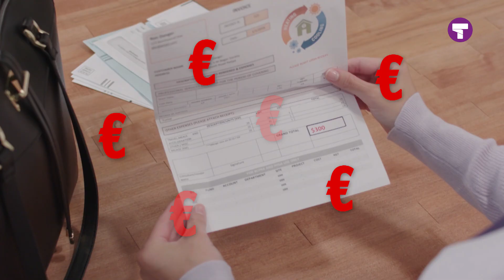Personal Fireplace Heater | Tommy Teleshopping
Als het buiten fris en zelfs koud wordt, hoe krijgt u het binnen dan warm zonder dure verwarming hoger te zetten of u dik aan te kleden? Nu is er een simpele manier om uzelf op te warmen, energie te besparen en een warm en gezellige sfeer te krijgen met de geheel nieuwe Personal Fireplace Heater! De Personal Fireplace Heater is de energiezuinige, geruisloze haardkachel die eenvoudig in elk stopcontact past en helemaal geen ruimte inneemt. Een persoonlijke heater die u verwarmt en tevens gezellig geeft.

3D openhaard effect
De Personal Fireplace Heater is een unieke lantaarn die de functies van verwarming en sfeer optimaal combineert. De heater kan zowel met als zonder de warmtefunctie gebruikt worden. Dus wilt u alleen sfeer? Zet de temperatuur dan uit en geniet van het 3D openhaardeffect!

Temperatuur instelbaar van 15 tot 35 graden
De Personal Fireplace Heater heeft een krachtige 400 watt kracht die u nodig heeft om uw ruimte sneller op te warmen dan andere kachels doen. Bovendien heeft de Personal Fireplace Heater heeft een instelbare thermostaat, zodat u precies de juiste temperatuur kunt instellen, een duidelijke LED-display en een fan met verschillende snelheden die de warme lucht verspreidt. De temperatuur is instelbaar van 15 tot 35 graden Celsius en de lantaarn schakelt automatisch uit na 8 uur indien u de timer niet ingesteld hebt.

Ingebouwde veiligheidsvoorziening
Hij heeft een ingebouwde veiligheidsvoorziening zoals de speciale koelbehulzing, automatische timer en automatische aan- en uit schakelaar. Met de meegeleverde afstandsbediening kunt u de lantaarn vanaf een afstand van maximaal 3 meter bedienen.

Meer weten over Tommy Teleshopping producten? Bezoek onze website en volg ons op social media!